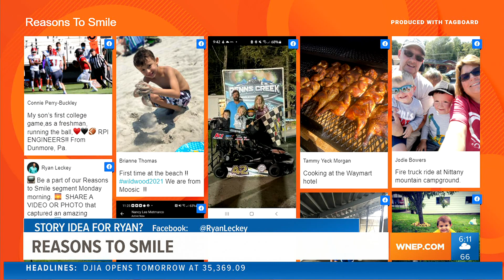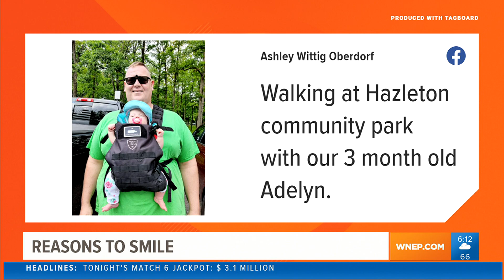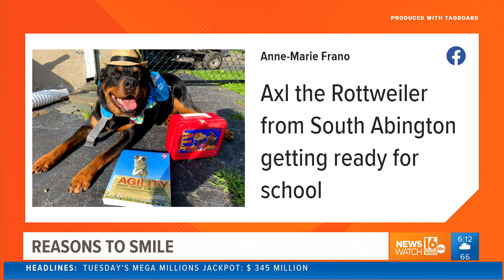Reasons to smile: celebrating your holiday weekend happenings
From food festivals to amazing sunsets, Newswatch 16 is sharing your memorable moments from the Labor Day Weekend.